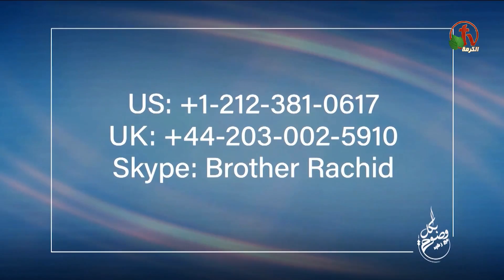الصراع الديني حول أورشليم | بكل وضوح | الحلقة 41 ||Alkarma tv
بث مباشر على قناة الكرمة ١٣ فبراير ٢٠٢٠
أعداد وتقديم: الأخ رشيد
ضيف الحلقة: الدكتور مردخاي كيدار
مع ظهور وثيقة صفقة القرن يصمم المسلمون أن القدس إسلامية ويصمم اليهود أن أورشليم عاصمة إسرائيل الأبدية، والمسيحيون لهم مقدساتهم في هذه المدينة، فلماذا هذا الصراع حول أورشليم؟ وما هي أسسه التاريخية؟ وهل هناك حل لهذا الصراع؟
Religious conflict over Jerusalem| Let's be Clear| Episode 41 || Alkarma tv
Live broadcast on Alkarma tv channel, February 13, 2020
Preparation and presentation: Brother Rashid
Episode guest: Dr. Mordechai Kedar